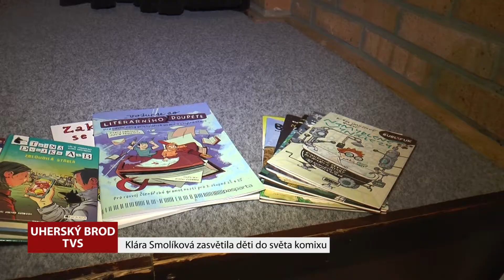Klára Smolíková zasvětila děti do světa komiksu (TVS)